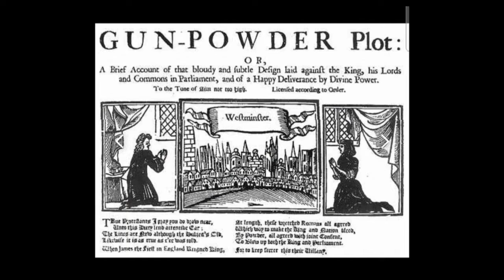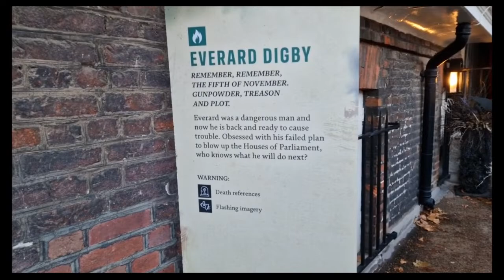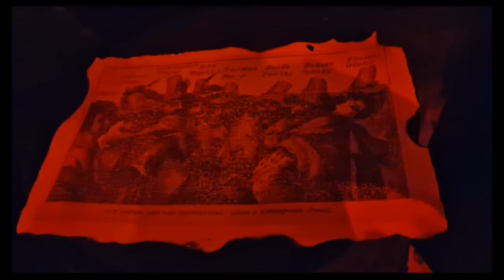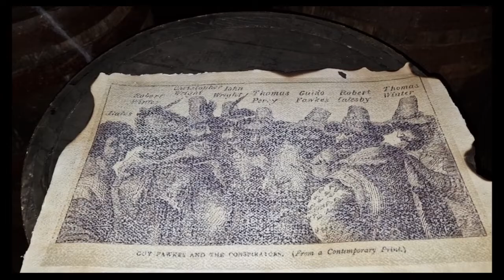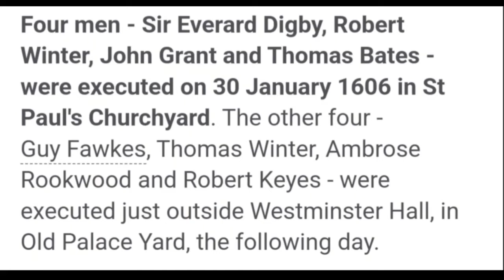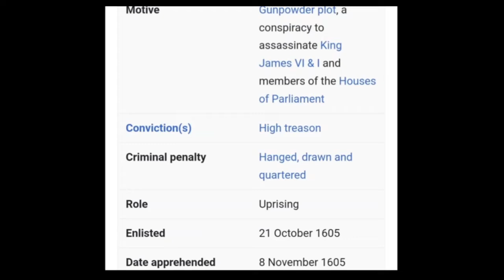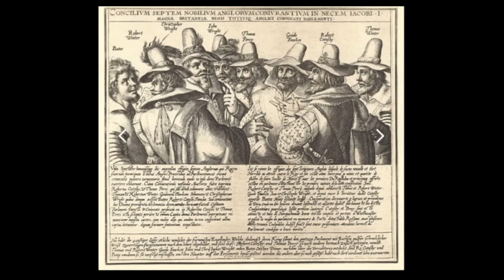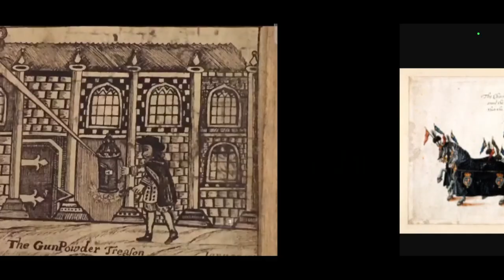Gunpowder Treason & Plot = told through the story of Sir Everard Digby = Part 1.